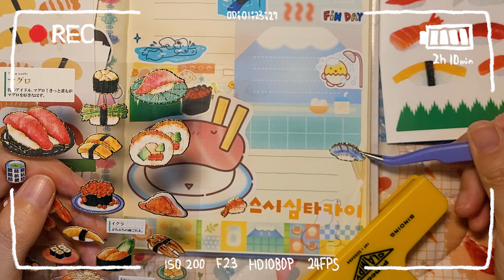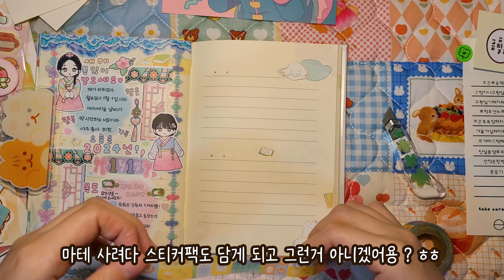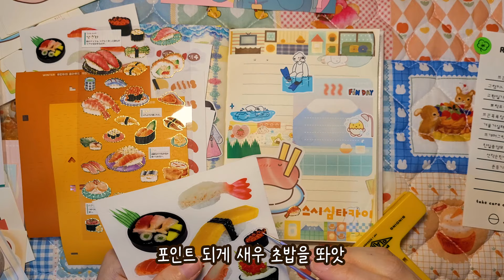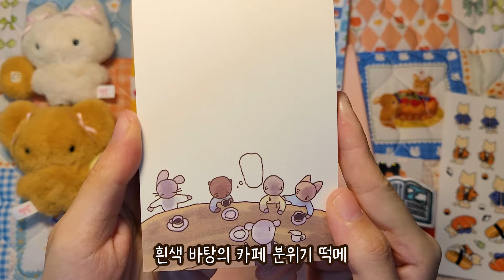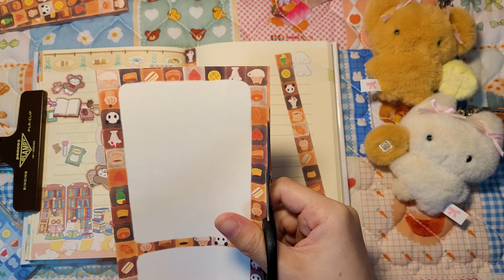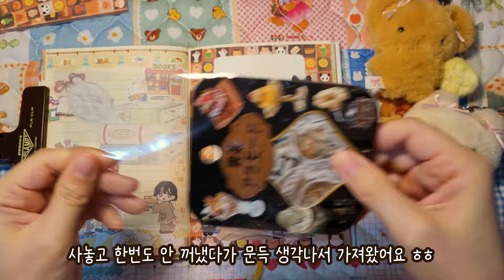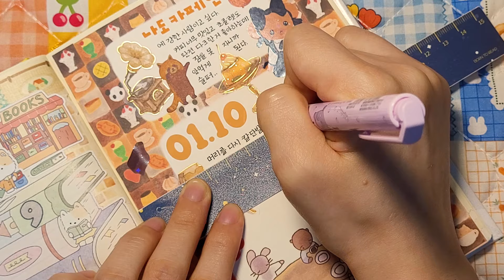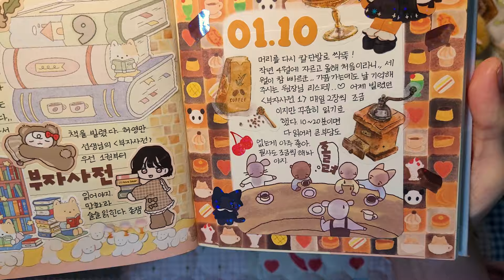🍱끼니디자인 & 🧸율밤곰 신상 구경하고 같이 다꾸 할까요 (੭ु｡╹▿╹｡)੭ु⁾⁾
안녕하세요~ 온새입니다!
1월에 부지런하게 영상 촬영하고
다꾸하려고 노력하고 있습니닷!!

이번주도 열심히 편집했는데
조금씩 늦어졌네요 ㅠ_ㅠ
자기 전에 보시라고 늦은 시간에도
올리도록 할게요!!!

여러분도 다꾸 재밌게 하시구